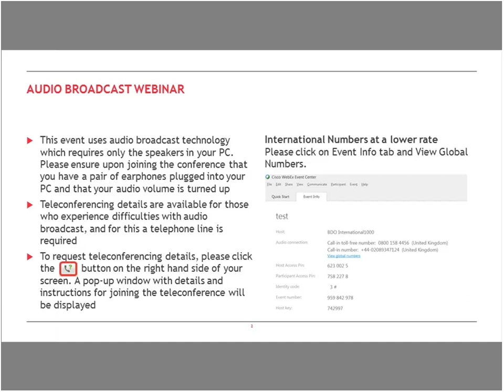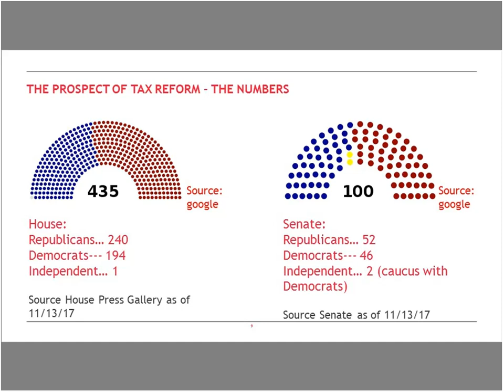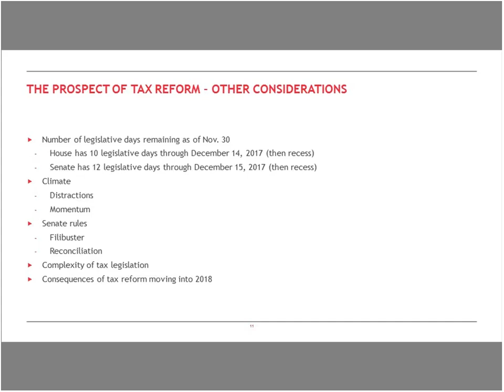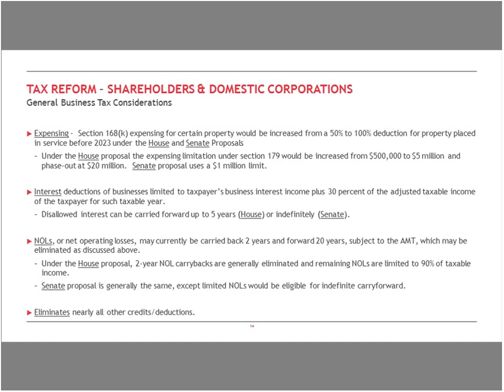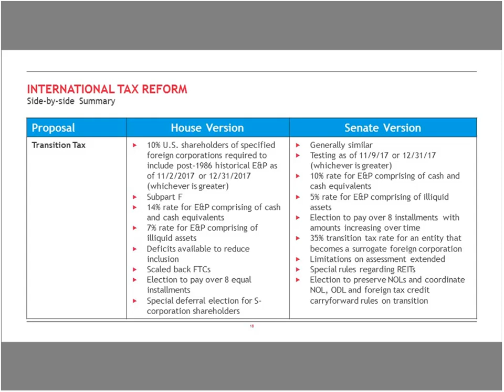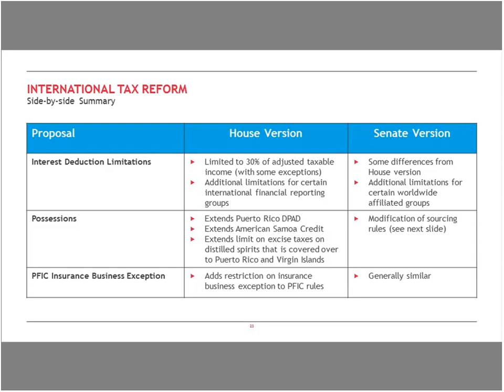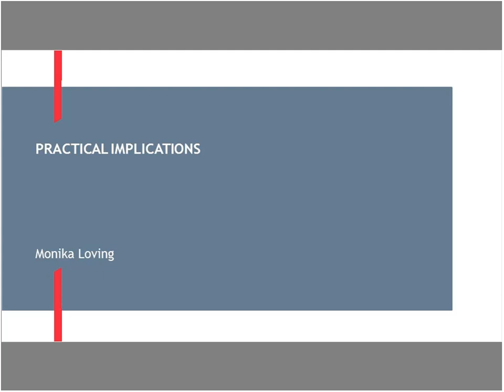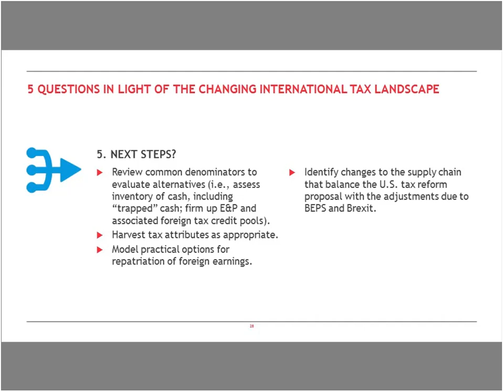BDO International Tax Webinar – US Tax Reform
View our webinar where we looked at the details of the latest proposals with experts from BDO US commenting on the implications for US businesses and also international businesses with operations in the US.